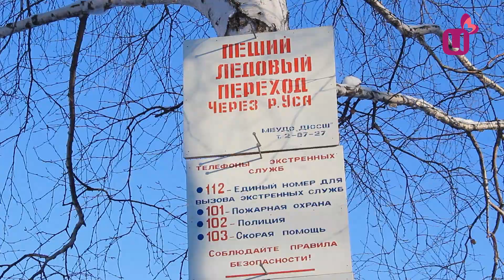Затор на реке Уса